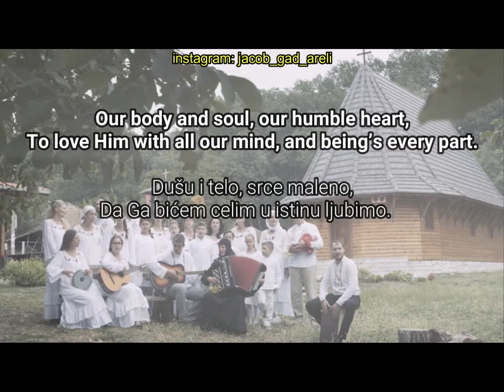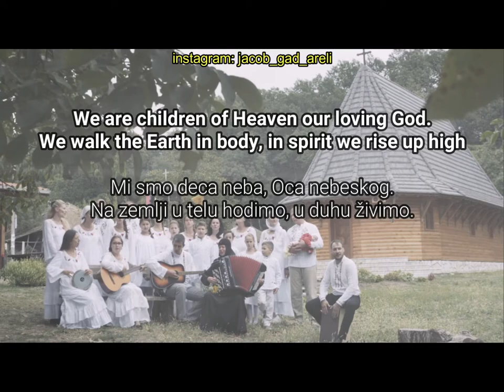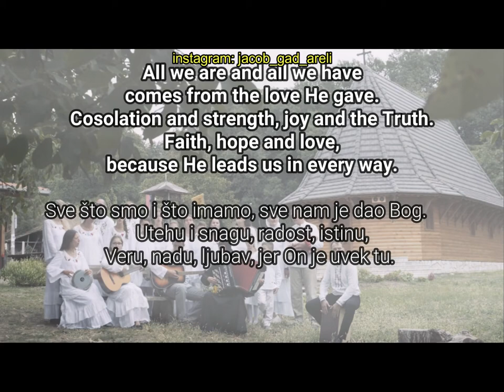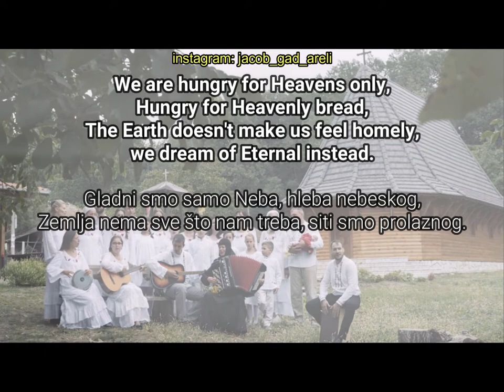Serbian Orthodox Choir - Heavenly Children (Deca neba) lyrics + translation